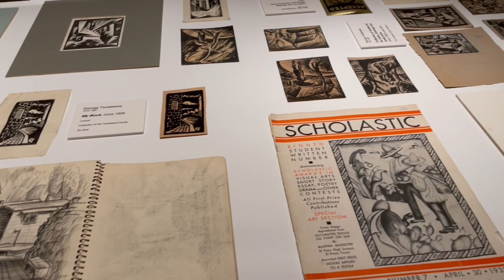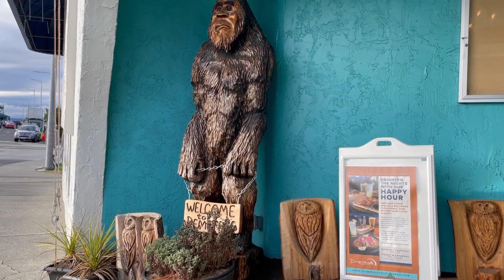vlog - Seattle days | 시애틀 브이로그 (Cascadia Art Museum)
말도 안되게 손을 다쳤지만 ㅠㅠ
오랜만에 브이로그를 각 딱!잡고 찍어보았습니다 :)

효은이 💓